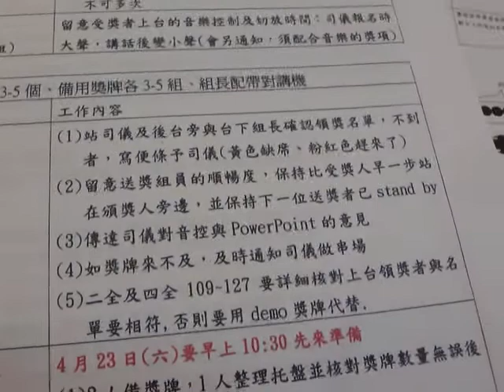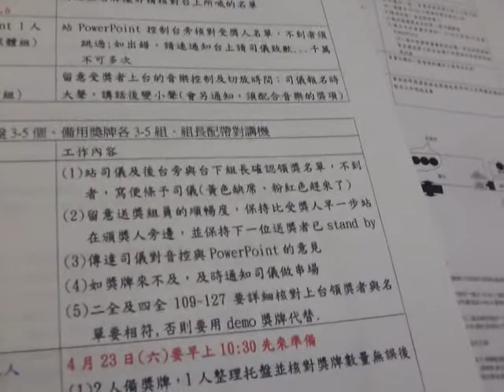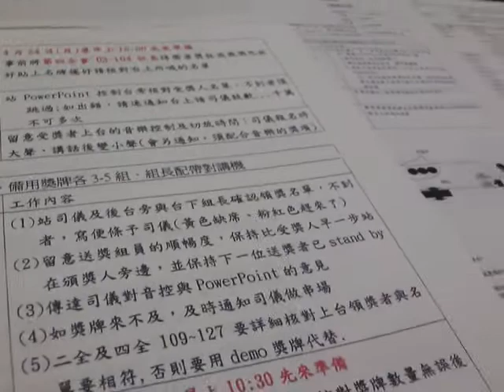9-3-訓練M4V05301.MP4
9-3-訓練M4V05301.MP4
4/23.4/24.5/15年會金釵
訓練: 4/20(三)PM7:30大金空調(北市復興北路143號,樓層現場告示)
主講人: 劍潭社 Aunty Jessica
請帶 旗袍, 黑色高跟鞋

4/23.4/24扶輪年會
4/23(六)人員著旗袍,中午12:00集合!
4/24(日)包裝區,早上10:30一起幫忙做包裝~
4/24(日)人員著旗袍第二批,中午12:00集合

5/15扶青年會
5/15(日)1230註冊聯誼 1330 正式開始 1730結束
活動地點：國立臺灣科學教育館九樓國際會議廳及九樓中庭
 (臺北市士林區士商路189號，士林捷運站步行約15分鐘 電話:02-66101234)
參予對象：3520地區全體扶青團團員，約800人
邀請來賓：3520地區扶輪社社友、台灣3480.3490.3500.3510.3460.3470地區的扶青團地區幹部及團員